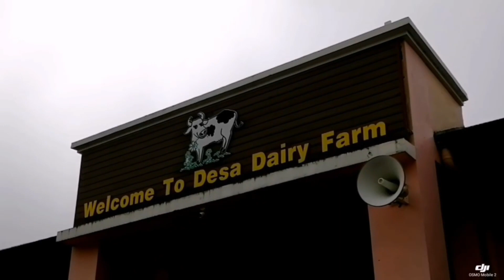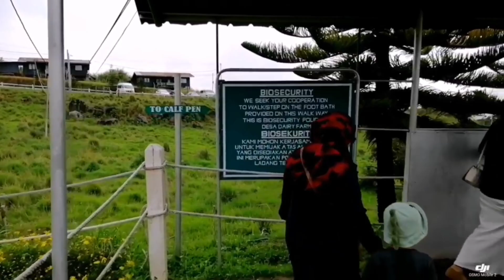Throwback Cuti-Cuti Sabah Disember 2022 - Jambatan Tamparuli, Kundasang, KK